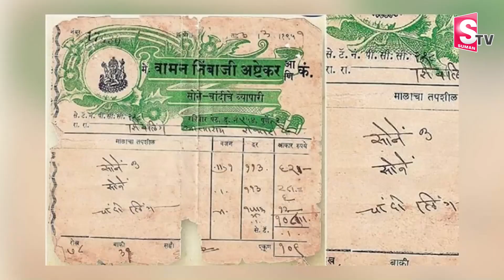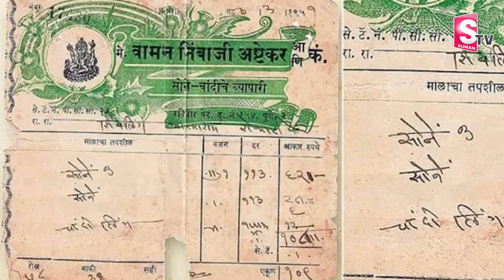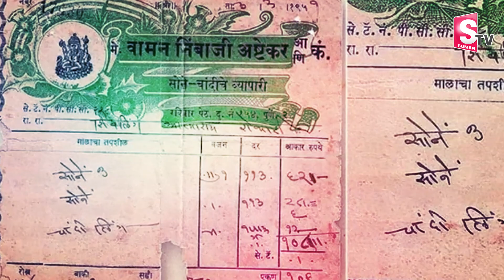Gram Gold Price History for the last 60 years | Latest News Updates | SumanTV Trending